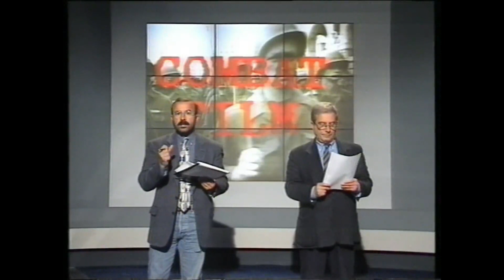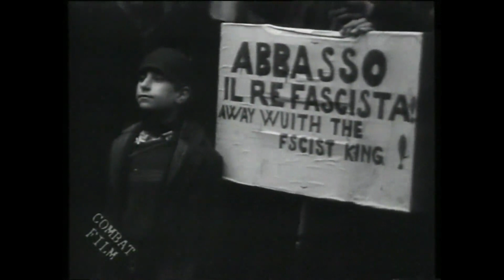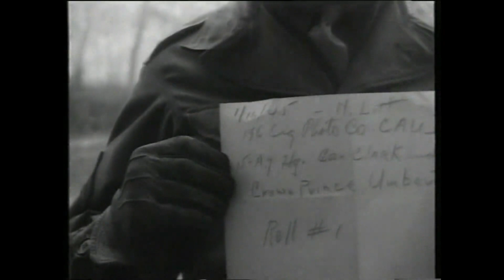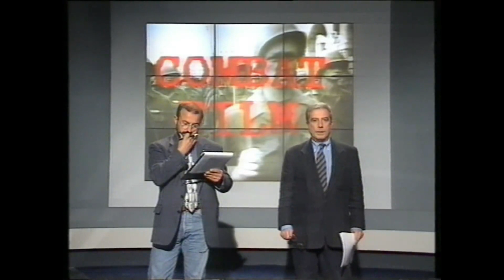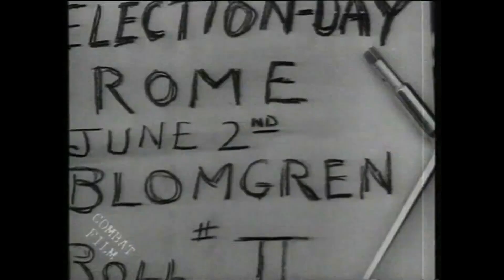COMBAT FILM - AL DI LA DELLE MACERIE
Nel 1994 la Rai trasmette la serie dei Combat film di Roberto Olla, una serie di documentari per noi veramente mai visti che il bravo giornalista Roberto Olla aveva ritrovato negli archivi di Washington.
Ormai sono passati quasi 30 anni anni da quell'evento e i filmati Combat si vedono spalmati in quasi tutti i documentari di mamma RAI e dell'Istituto Luce. Per Allora fu veramente una novità che apprezzammo molto per la mole di materiale inedito
In seguito le puntate vennero vendute in edicola in 24 videocassette e ancora un po' di anni dopo con l'evento del DVD sono usciti una mezza dozzina delle puntate migliori.
Queste che vedete nel mio canale sono state direttamente masterizzare dalle mie VHS originali.